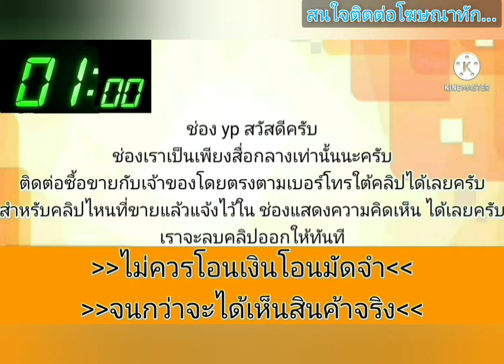ขายถูกๆ 25,900🎀🎉 เครื่องเกียร์ดี💚เล่มครบขับกลับได้เลย👑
รถเก๋ง

฿25,900

25900฿ ขายตามสภาพ 2ระบบ ขับปกติ แอร์ไม่เย็น น้ำไม่ดัน ควันไม่ไล่ เอกสารครบ พ.ร.บ 66 สนใจโทรมาสอบถามได้ค่ะ [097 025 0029] พิกัด#มหาลัยราชมงคล K6